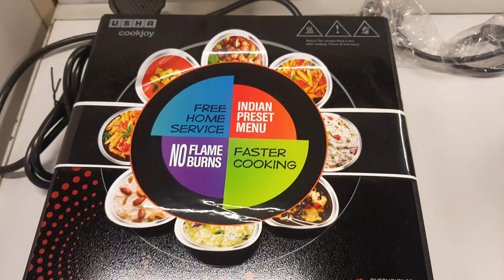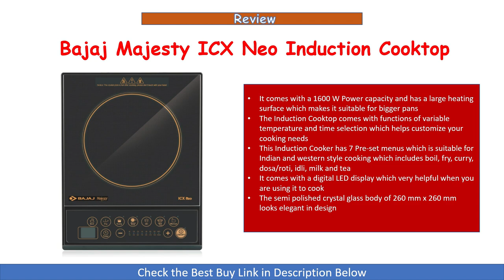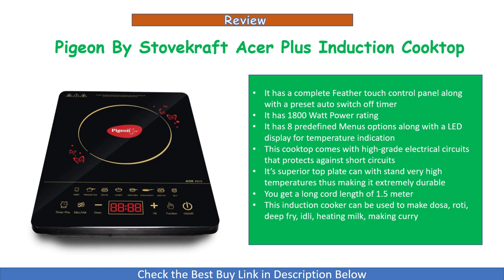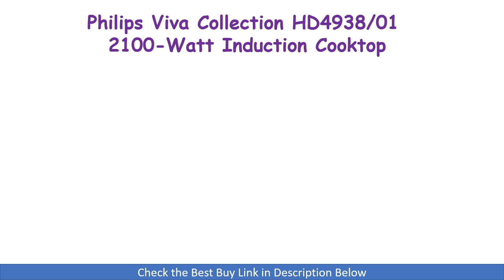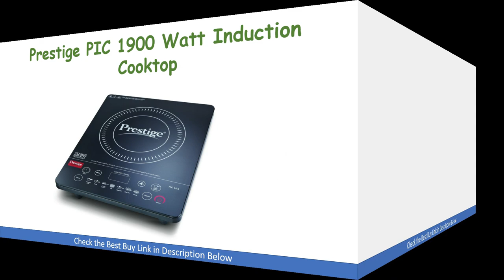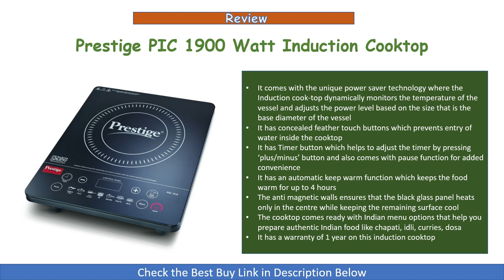Top 5 Best Induction Cooktop in India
In this video we have done review of the Top 5 Best Induction Cooktop that you can buy in India.

1. Prestige PIC 15.0+ 1900-Watt Induction Cooktop

2. Philips Viva Collection HD4938/01 2100-Watt Induction Cooktop

3. Usha Cook Joy 1600-Watt Induction Cooktop

4. Pigeon By Stovekraft Acer Plus Induction Cooktop

5. Bajaj Majesty ICX Neo Induction Cooktop